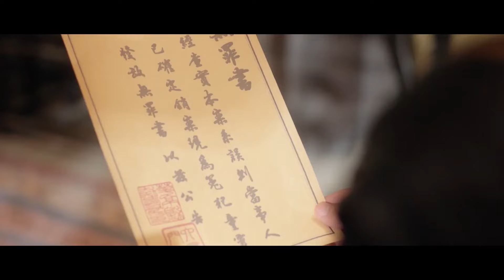[‫ الحب مفاجئ ❤️] المسلسل الرومانسي التاريخي مصير لا يُمحى An Indelible Destiny حلقة7 مترجم عربي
قصة دراما "مصير لا يمحى"✨
تدور حول الشرطية المتغطرسة وباردة الوجه (لي يي يو) والأمير (تونغ لينغ)
اللذين التقيا ووقعا في الحب ونسي كل منهما الآخر لإنقاذ العالم
ثم التقيا مرة أخرى من أجل العدالة

الإسم بالإنجليزي: An Indelible Destiny
الإسم بالعربية: ‫مصير لا يمحى
يعرف أيضًا بـ : Miao Jue Hao Yin Yuan
الإسم بالصينية: 妙绝好姻缘
النوع: تاريخي، رومانسي، خيالي
عدد الحلقات: 18 حلقة

مسلسل عن صيد الشياطين/الوحوش
سوء تفاهم
هوية خفية
سلسلة قصيرة
دراما رومانسية شبابية
مسلسلات صينية حصرية 2024
حصري 2024
مقتبس من رواية
أقدار متشابكة
مسلسل قصير
علاقة بين أمير وشرطية منحوسة
انفصال
البطل أمير
البطلة شرطية
درامي رومانسي
دراما مصير لا يمحى
بطل وسيم
بطلة قوية
البحث عن الذاكرة المفقودة
بطل يطارد البطلة أولًا
غيرة